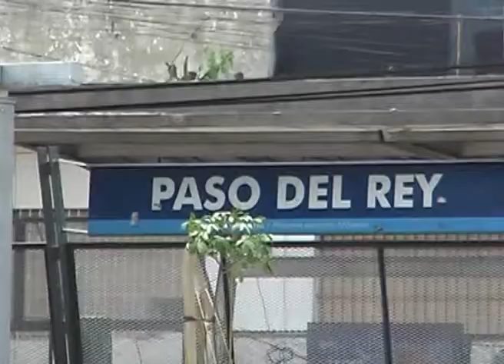Comerciantes de Paso del Rey se quejan por cambios en tránsito-Carmen, Inés, Néstor y Beatriz 2